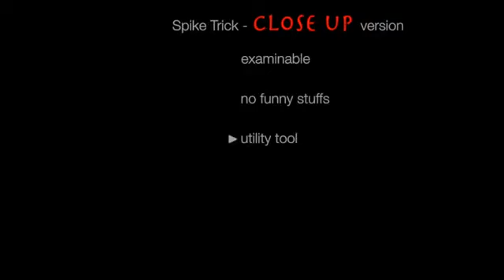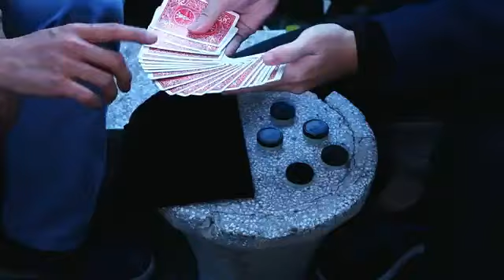Knock Knock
Une roulette russe de close up avec une punaise